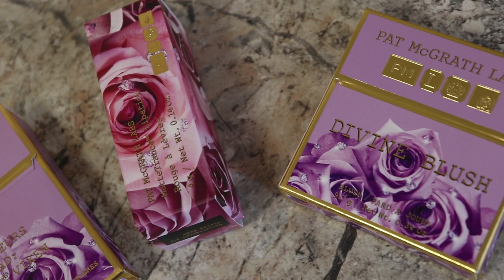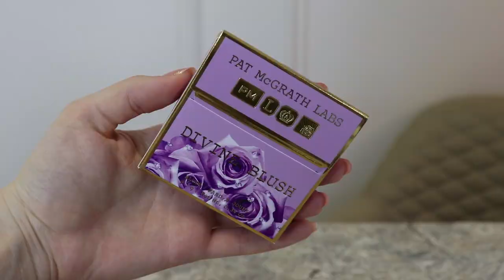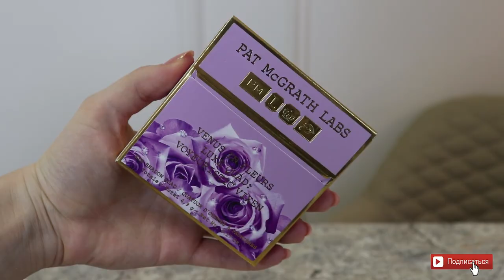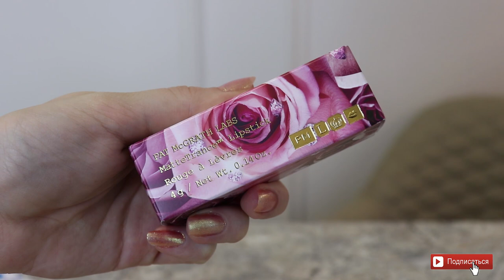НОВИНКИ PAT MCGRATH : РУМЯНА SKIN FETISH И ПАЛЕТКА VENUS IN FLEURS | The Divine Blush Collection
Тестируем новинки Pat Mcgrath из коллекции The Divine Blush Colection: румяна Skin Fetish Divine Blush и палетка теней VENUS IN FLEURS LUXE QUAD: VOYEURISTIC VIXEN, а также помада Mattetrance Lipstick.
Средства, которые упоминала в видео:
1. Палетка теней Pat McGrath VENUS IN FLEURS LUXE QUAD: VOYEURISTIC VIXEN
2.  Румяна Pat McGrath Skin Fetish Divine Blush
3. Помада для губ Pat McGrath Mattetrance Lipstick

PAT MCGRATH DIVINE ROSE II MOTHERSHIP VIII ЗА ЧТО ТАКИЕ ДЕНЬГИ? ОБЗОР, ПОДРОБНО ОБО ВСЕХ ОТТЕНКАХ